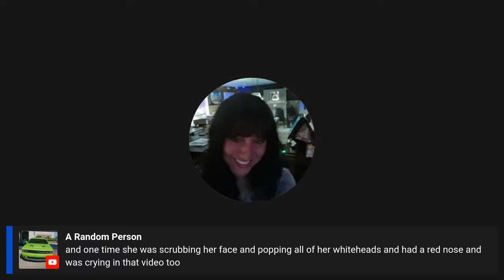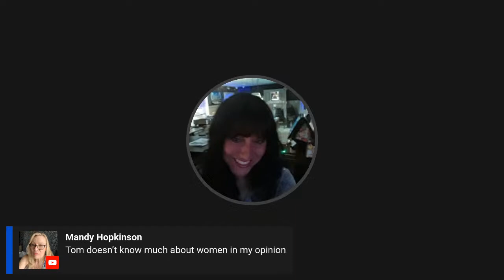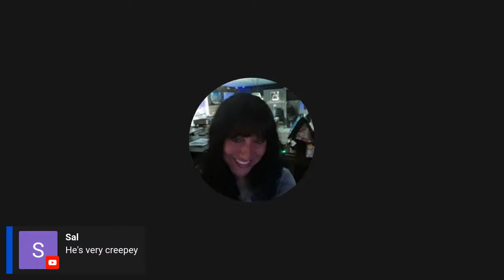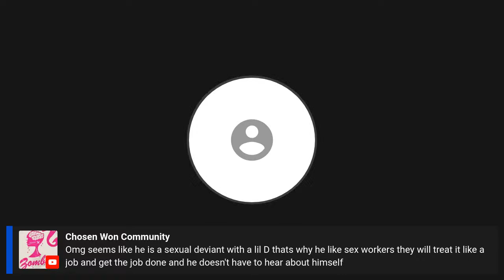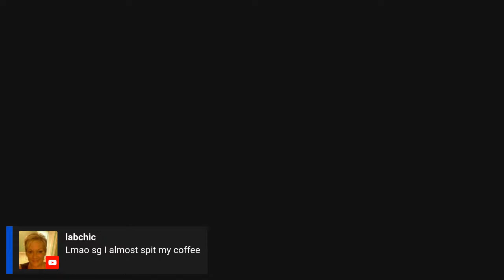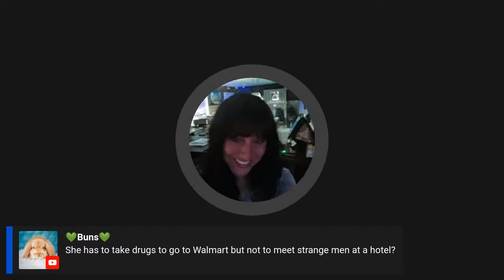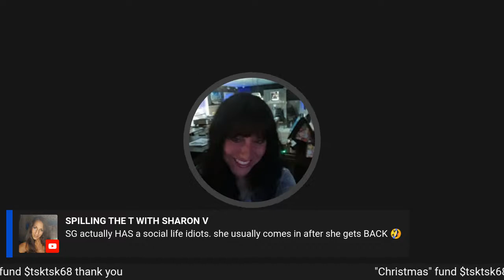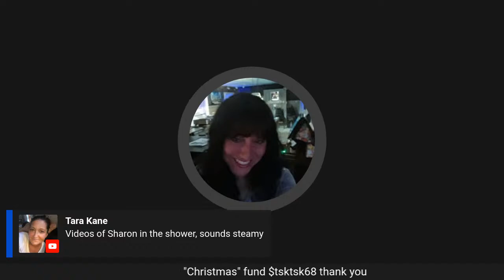commentary @ChosenWon When did sewer rats learn how to talk?